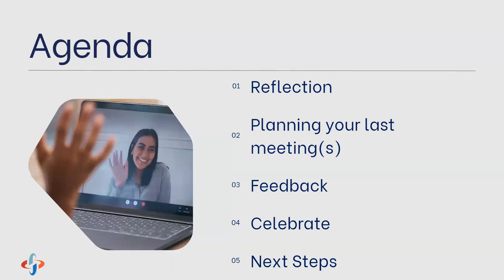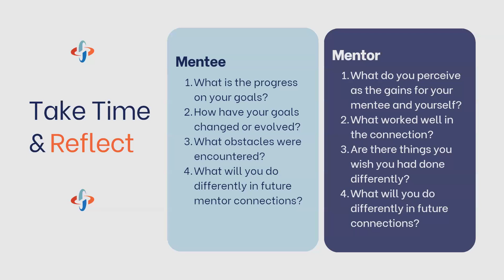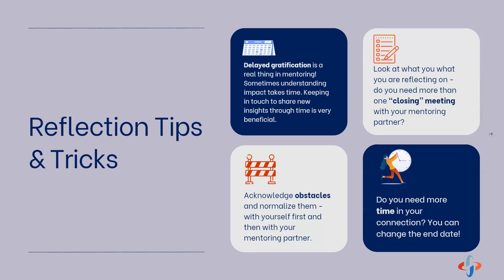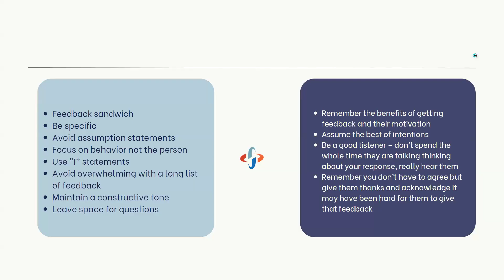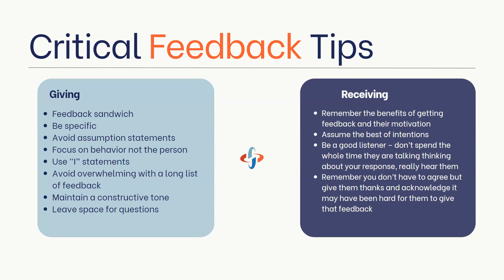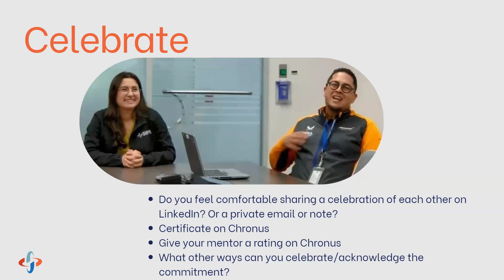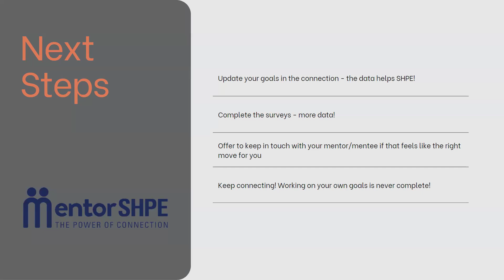Ending the Connection Well